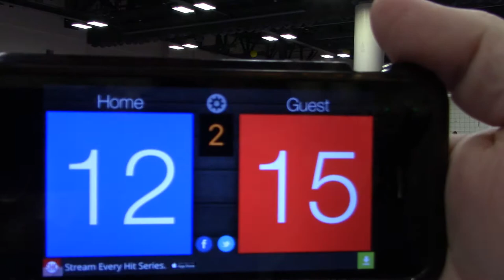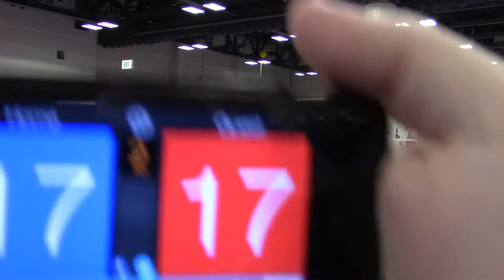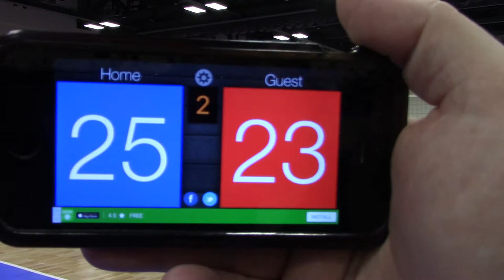6/28/17 Nationals MN SELECT 13-1 vs Forza1 13 Set2 25-23(W)